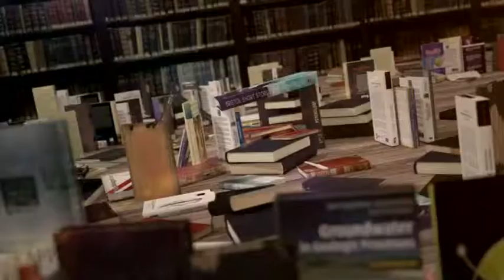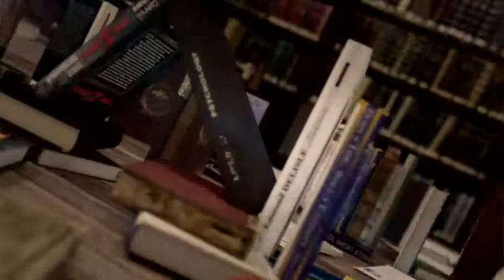Olivier Pont - Desseins - Payot Librairie